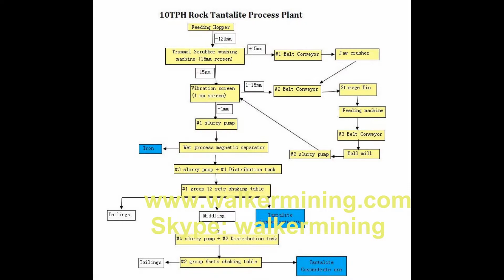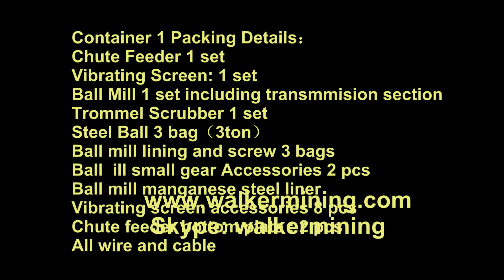10 tph rock type tantalite/coltan processing plant in Mozambique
this  is  10 ton per hour tantalite/coltan  process plant designed for our customer in Mozambique .  we design this plant based on customers' actual  raw ore information.the processing plant is as below :
1. use trommel scrubber to remove the sticky clay and size +15mm
2. 1-15mm would feed into ball mill for grinding till -1mm.
3. -1mm  size material goes to  wet magnetic separator for removing magnetic elements
4. After magnetic separator , the ore would go to shaking table to recovery coltan and other heavy minerals . the middling from 1st group shaking table would recovery again by second group shaking table .
5. concentrate from shaking table dried by sun then feeding  to three belt magnetic separator for separate cotan from other minerals .